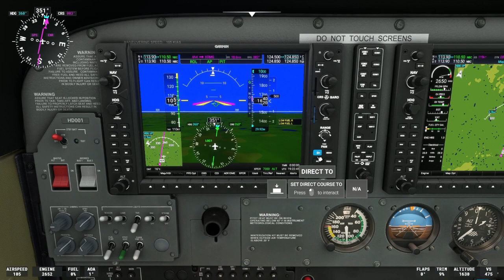4A4 to KRMG ( Cedartown ) Ga. to KRMG (Rome ga)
this video is my first attempt at flying in this plane.
No wait twice.
any way please watch it and watch for the next one where I fly from Rome ga. back to Cedertown